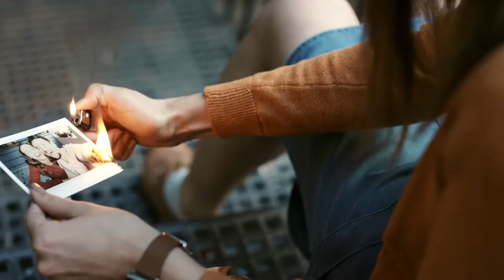2018 NEW Volkswagen Polo R-Line - Trailer First LOOK